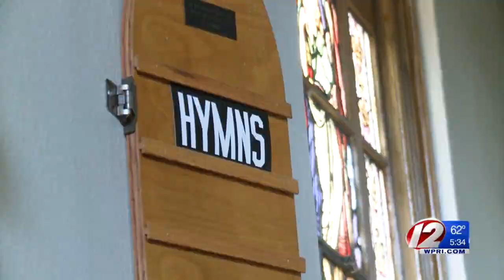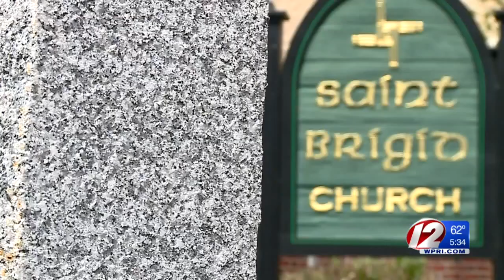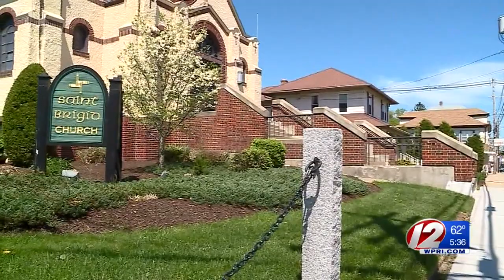Diocese of Providence coping with church closures